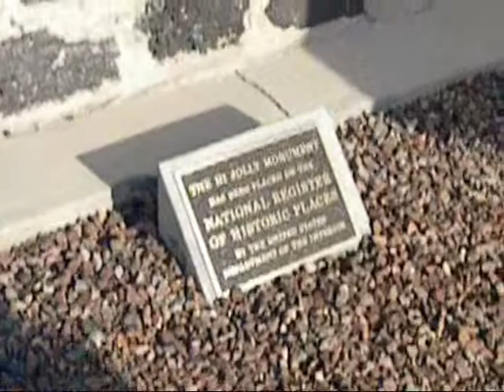Quartzsite's Hi Jolly Monument dedication 12-17-2011.wmv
Quartzsite's Hi Jolly Monument dedication 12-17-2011
The Monument is now dedicated as a National Historical Site here in the Town of Quartzsite.